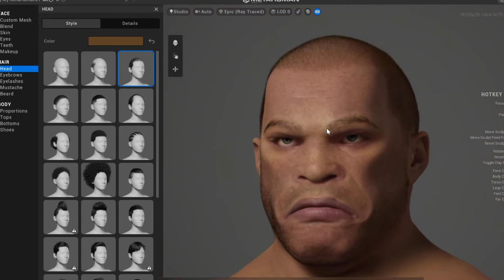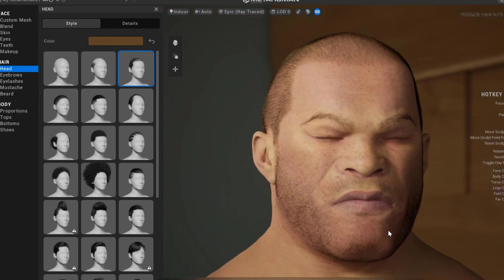Custom Metahuman using the new MetaHuman plugin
This blows my mind, just took 10 minutes to do.  Amazing!